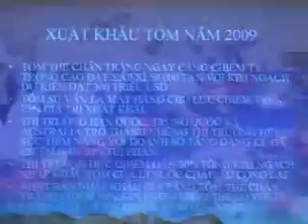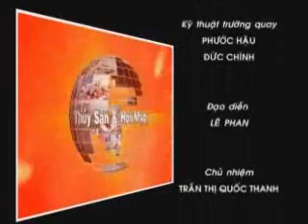TSHN27_2.wmv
VASEP, Vietfish, Thuỷ sản & Hội nhập 2010